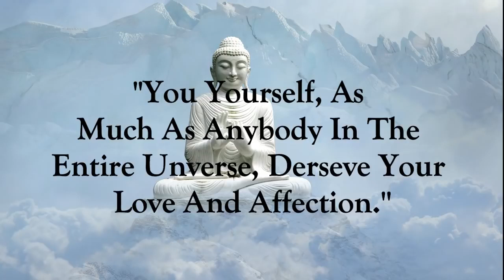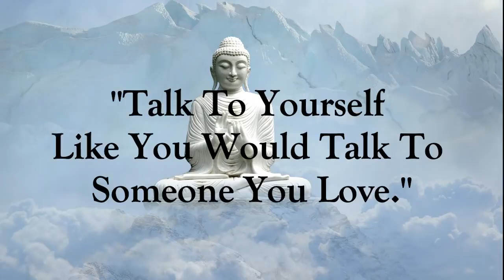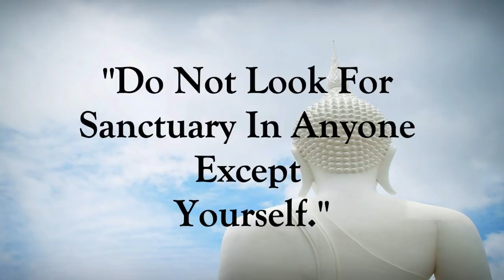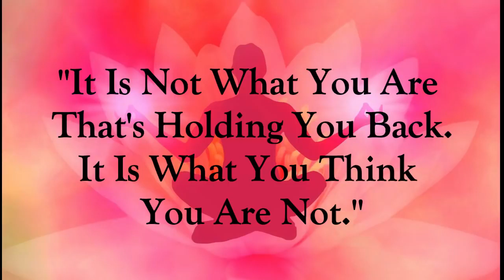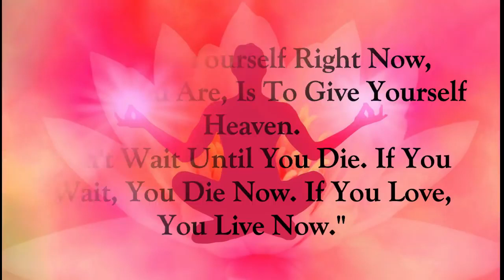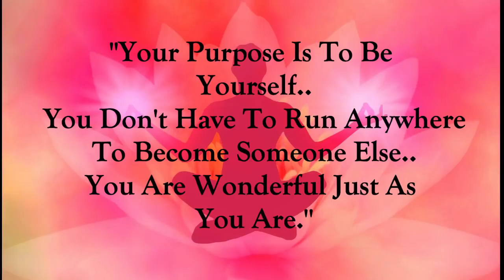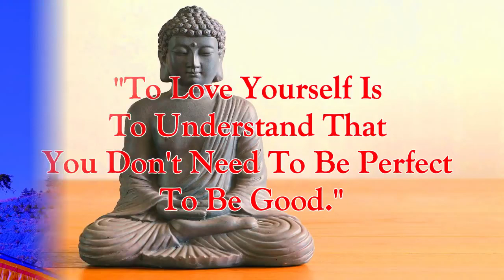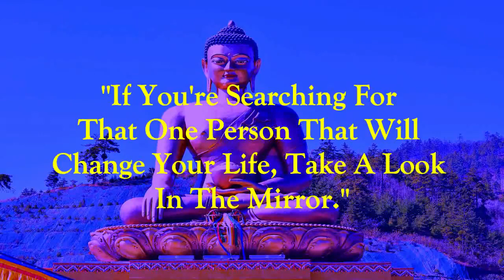Buddha Quotes | Self love Life Lessons That Will Change Your Life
This video will help you love yourself better and discover who you really are.